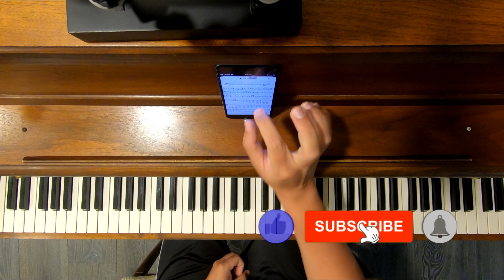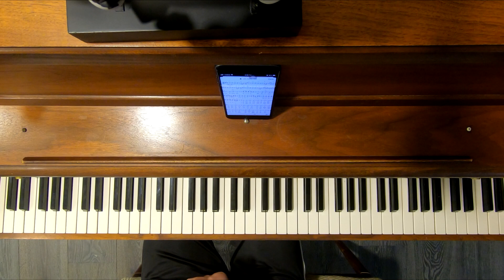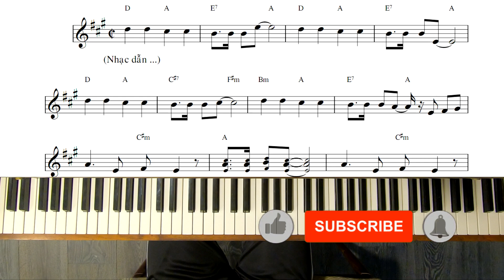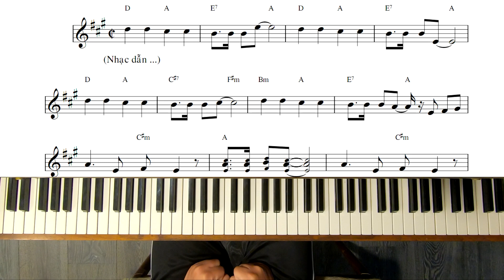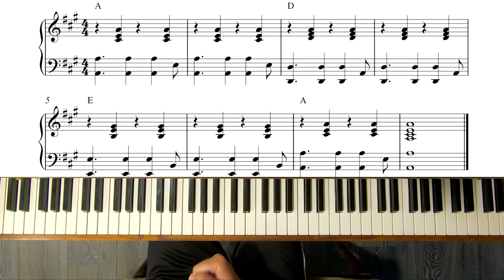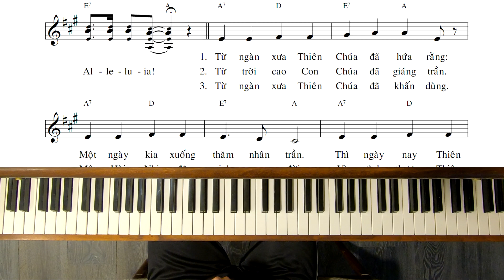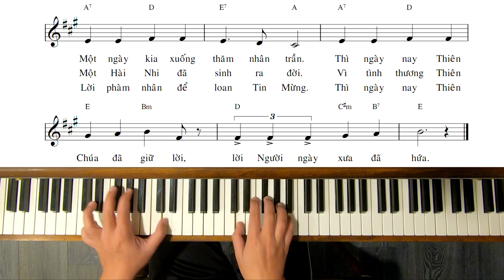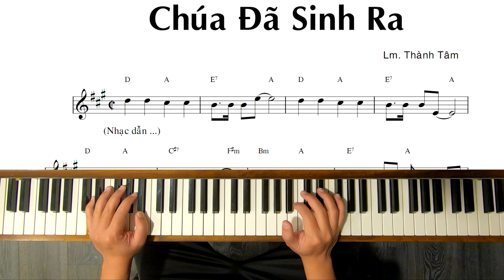Thánh Ca Giáng Sinh: Điệu Bebop Chúa Đã Sinh Ra -Thành Tâm, dễ dàng vui nhộn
Mọi người nhớ ấn đăng kí kênh theo dõi ủng hộ mình nhé, đóng góp ý kiến cho mình thay đổi để có những video chất lượng tốt hơn cho mọi người nè. Có thể yêu cầu mình hướng dẫn Piano bài nào cũng được, nhạc trẻ hay Thánh Ca để mình chia sẻ cho các bạn nhé. Chia sẻ cho nhiều người để kênh mình phát triển và phục vụ mọi người hơn nữa nhé. Cám ơn mọi người.